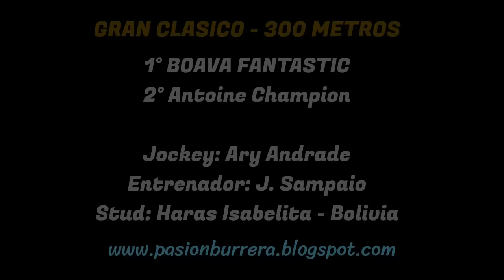BOAVA FANTASTIC: GRAN CLASICO - HIPODROMO 27 DE ABRIL, SANTIAGO DEL ESTERO (28-07-2024)